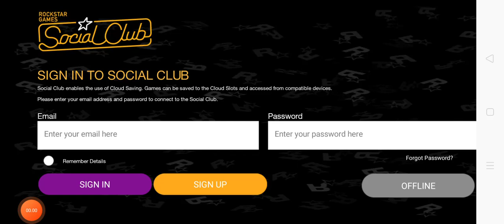GTA San Andreas android episode home sweet home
GTA San Andreas android episode home sweet home - mudah banget main GTA SAN Andreas android misi bagian 1. CJ yang baru pulang ke kampung halaman groove street ternyata situasi nya sudah kacau balau bahkan ketika hendak pulang CJ dihadang oleh 3 polisi lalu diajak keliling dan dibuang di area gang ballas.